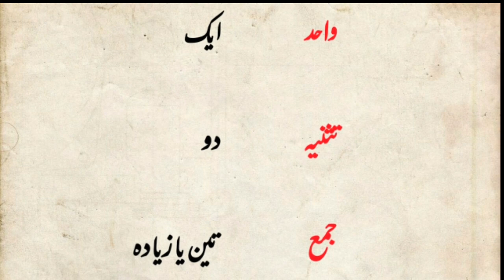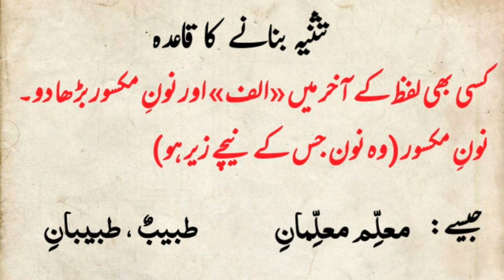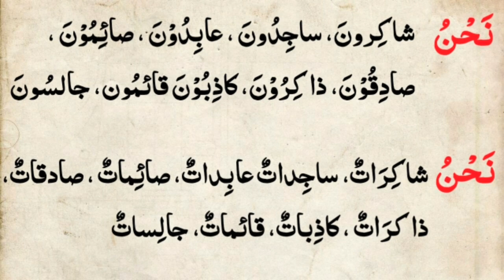Lesson No.2 Arabic from Quran/ الدرس الثاني:العربية من القرآن (أنتما_أنتم_أنتنَّ_نحن)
This is a series of lessons for those who speak Urdu and Hindi and love to understand the Holy Quran directly.